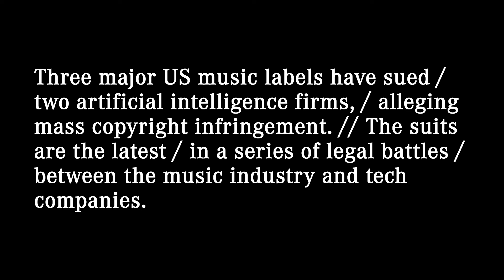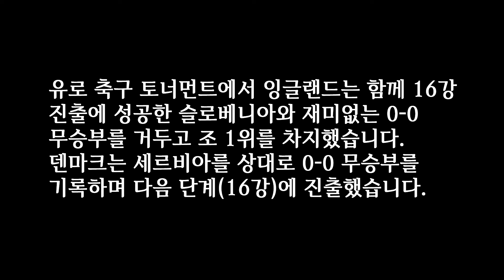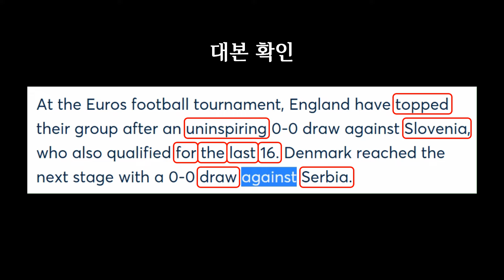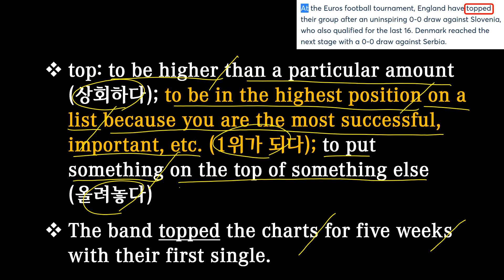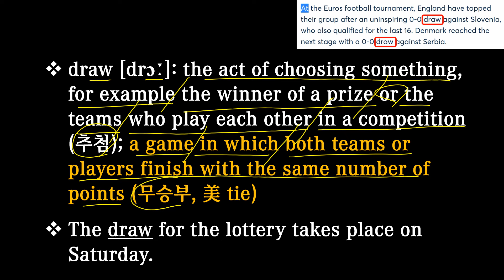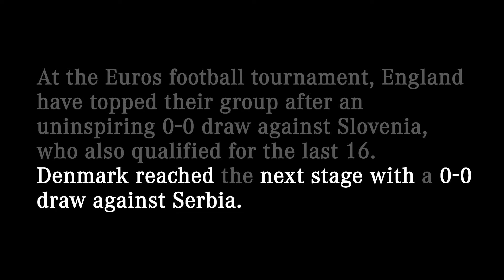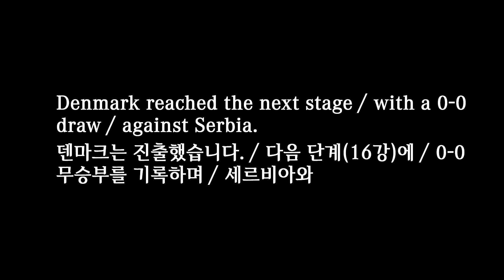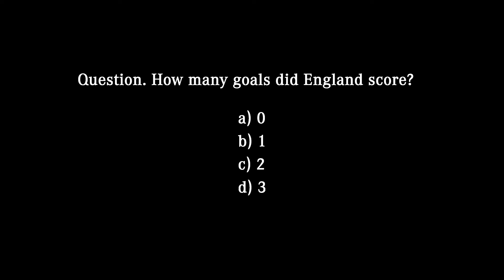영어뉴스 – 유로 2024 축구 예선 (2024. 6. 27)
대본(transcript)
At the Euros football tournament, / England have topped their group / after an uninspiring 0-0 draw / against Slovenia (who also qualified for the last 16.) //  Denmark reached the next stage / with a 0-0 draw / against Serbia.

유로 축구 토너먼트에서 잉글랜드는 함께 16강 진출에 성공한 슬로베니아와 재미없는 0-0 무승부를 거두고 조 1위를 차지했습니다. 덴마크는 세르비아를 상대로 0-0 무승부를 기록하며 다음 단계(16강)에 진출했습니다.

00:00 영상시작
00:05 어제 뉴스
00:26 청취력 테스트
00:52 오늘 뉴스
02:05 빈칸 채우기
02:37 내용 분석
05:28 퀴즈 (정답: tournament)
05:55 섀도잉
07:34 마무리
08:04 청취력 테스트 (정답: a)

top: to be higher than a particular amount (상회하다); to be in the highest position on a list because you are the most successful, important, etc. (1위가 되다); to put something on the top of something else (올려놓다)
The band topped the charts for five weeks with their first single.

uninspiring: not making people interested or excited (재미없는, 흥미롭지 않은)
The view from the window was uninspiring.

draw [drɔː]: the act of choosing something, for example the winner of a prize or the teams who play each other in a competition (추첨); a game in which both teams or players finish with the same number of points (무승부, 美 tie)
The draw for the lottery takes place on Saturday.